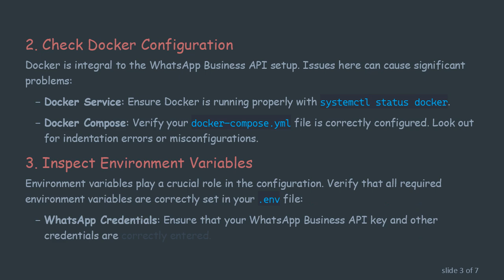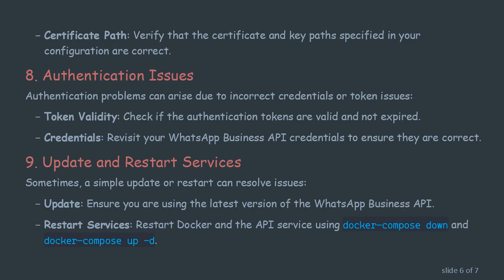Troubleshooting WhatsApp Business API Production Setup Issues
Discover effective strategies for resolving common issues encountered during the production setup of WhatsApp Business API. Learn key troubleshooting steps to ensure a smooth deployment.

Setting up the WhatsApp Business API in a production environment can sometimes present challenges that may hinder the smooth deployment of your application. This guide aims to provide a structured approach to troubleshoot and resolve common issues encountered during the setup process.

Verify System Requirements

Before diving into specific troubleshooting steps, ensure that your system meets all necessary requirements:

Operating System: Linux (Ubuntu 18.04 or higher is recommended)

Docker: Ensure Docker is installed and running. Verify with docker --version.

Ports: Make sure the necessary ports (e.g., 443 for HTTPS, 5222 for XMPP) are open and not blocked by firewalls.

Hardware: Confirm that your server meets the minimum hardware specifications for memory, CPU, and storage.

Check Docker Configuration

Docker is integral to the WhatsApp Business API setup. Issues here can cause significant problems:

Docker Service: Ensure Docker is running properly with systemctl status docker.

Docker Compose: Verify your docker-compose.yml file is correctly configured. Look out for indentation errors or misconfigurations.

Inspect Environment Variables

Environment variables play a crucial role in the configuration. Verify that all required environment variables are correctly set in your .env file:

WhatsApp Credentials: Ensure that your WhatsApp Business API key and other credentials are correctly entered.

Database Configurations: Double-check the database host, username, password, and database name.

Network Settings: Confirm that network settings such as proxy configurations, if any, are accurately specified.

Review Log Files

Log files can provide detailed insights into what might be going wrong:

Docker Logs: Use docker logs &lt;container_id&gt; to inspect the logs of specific containers.

Application Logs: Check the log files in the /var/log/whatsapp directory for any errors or warnings.

Test Database Connectivity

Database issues are common culprits:

Connection Test: Ensure the API can connect to your database. Use tools like telnet or nc to verify connectivity.

Database Health: Check the health of your database server. Ensure it is running and accessible.

Network and Firewall Configuration

Network issues can prevent the API from functioning correctly:

Firewall Rules: Verify that your firewall rules are not blocking necessary ports.

DNS Settings: Ensure that your DNS settings are correctly configured and that your server can resolve the necessary domain names.

SSL/TLS Certificates

SSL/TLS certificates are essential for secure communication:

Certificate Validity: Ensure that your SSL/TLS certificates are valid and not expired.

Certificate Path: Verify that the certificate and key paths specified in your configuration are correct.

Authentication Issues

Authentication problems can arise due to incorrect credentials or token issues:

Token Validity: Check if the authentication tokens are valid and not expired.

Credentials: Revisit your WhatsApp Business API credentials to ensure they are correct.

Update and Restart Services

Sometimes, a simple update or restart can resolve issues:

Update: Ensure you are using the latest version of the WhatsApp Business API.

Restart Services: Restart Docker and the API service using docker-compose down and docker-compose up -d.

Seek Support

If the issue persists, consider reaching out for support:

Community Forums: Engage with community forums or WhatsApp's official support channels for assistance.

Documentation: Review the official WhatsApp Business API documentation for additional troubleshooting steps.

By systematically addressing these areas, you can identify and resolve the issues hindering the production setup of your WhatsApp Business API, ensuring a smooth and functional deployment.